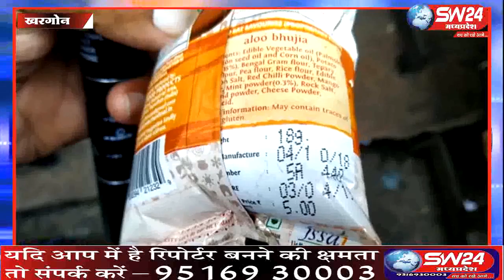sw24news khargone, 27.05.2019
मध्यप्रदेष के खरगोन जिला मुख्यालय पर जिला कलेक्टर गोपालचंद डाड के निर्देष पर नगर पालिका अमले ने होटलो और  भोजनालयो पर कार्यवाही की